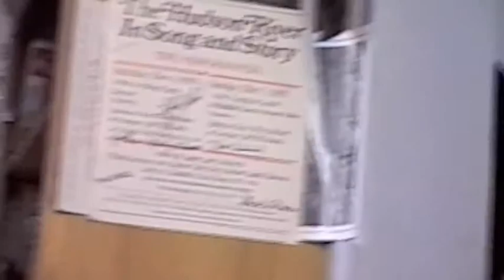A spiel about Harold Rogovin on his 70th Birthday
Harold Rogovin celebrated his 70th birthday (March 5) at his daughter's home in Cold Springs, NY, on March 10, 1996. Harold's children Celia, Kate and Alex pulled together their recollections and conspired with Jonathan Kruk to create this spiel which Jonathan read. Also attending were his gradchildren: Paul and Zosia (6) and Rachel Leah (2). Future grandchildren Sara and Tess had not yet materialized.